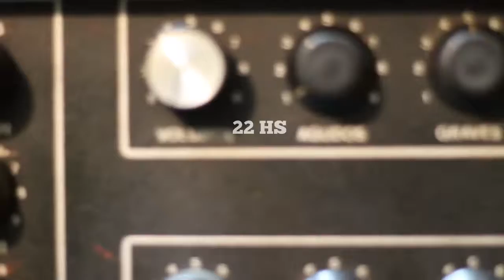Dimartis en El Arbol 360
Sabado 7 de julio de 2018 , grabamos nuestro primer reci en vivo , en la Asociacion Cultural El Arbol , a las 22 hs , los esperamos !!!
entradas anticipadas en Pablo`s Comunicaciones de Trelew
y en Rawson con los integrantes de la banda